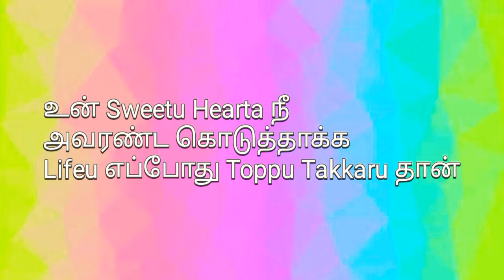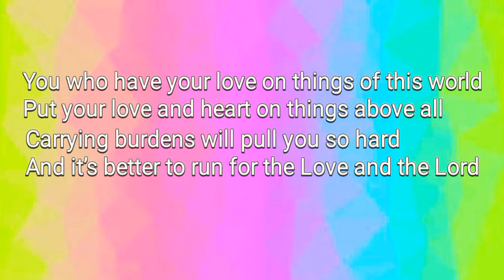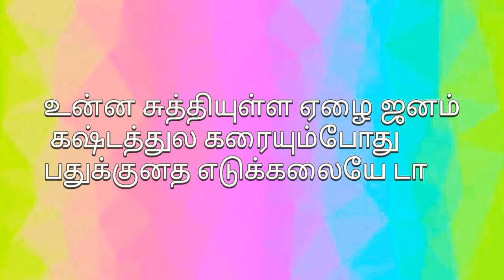Excuse me| lyrics| new Christian songs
Lyrics:

என்ன அழகா ரொம்ப Sweeta
Straighta Weighta வந்தாரே

Excuse me boss
Wait பண்ணாத
அவரோட வாழுறத
மிஸ் பண்ணாத - நானா
தானா போனா நா வீணா போனேனே – வந்து
கைய புடிச்சாரே சோக்கா ஆனேனே

Straighta Weighta வந்தாரே

1.Insta வுல நூல் பிடிச்சி
Whatsapp இல செங்கல் வச்சி
காதலுக்குக் கோட்ட கட்டுறியே

உனக்காக மண்ணில் வந்து
உனக்காக நொறுக்கப்பட்ட
நேசர நீ ஏங்க வைக்குறியே

 உன் Sweetu Hearta நீ
அவரண்ட கொடுத்தாக்க
Lifeu எப்போது Toppu Takkaru தான்
இக்கர அக்கர அட
எக்கரயா இருந்தாலும்
வாழும் தெய்வம் கைவிடமாட்டாரு

Excuse me boss
Wait பண்ணாத
அவரோட வாழுறத
மிஸ் பண்ணாத - நானா

Straighta Weighta வந்தாரே

You who have your love on things of this world
Put your love and heart on things above all
Carrying burdens will pull you so hard
And it's better to run for the Love and the Lord
EXCUSE ME

2.சில்லறைய கொடுத்து சில
நீதி பூட்ட ஒடச்சி
பல நோட்டுகள பதுக்குறியே டா –
உன்ன சுத்தியுள்ள எழை ஜனம் கஷ்டத்துல கரையும்போது
பதுக்குனத எடுக்கலையே டா

அன்பு எப்போதும் மேலானது அத
அள்ளி கொடுத்தாக்க ரொம்ப Sweetu
வாழும் வாழ்க்கை அது
ரொம்ப Shortu இத
புரிஞ்சி வாழ்ந்தாக்க ரொம்ப Smartu –

Excuse me boss
Wait பண்ணாத
அவரோட வாழுறத
மிஸ் பண்ணாத - நானா

Straighta Weighta வந்தாரே

Song - GG4​ ExcuseMe​
Theme(s) - Christmas | God's love | New Life
Composed by Bellson Jabez
Vocal(s) - Harini | Jecinth Jeyabalan
Backing Vocal(s) - Deva A Jones | Bellson Jabez
Writer(s) - Jecinth Jeyabalan | Bellson Jabez | Deva A Jones
Literature Support - Dr. Hepsy RoseMary (Kerala University)
Rap - Deva A Jones
Direction - Jecinth Jeyabalan

Musicians
Keyboards & Synth - Bellson Jabez
Acoustic & Electric Guitars - Deva A Jones
Rhythm Programming – Martin Rhythm
Live Percussion - Martin Rhythm | Jones | Bellson | Jecinth
Synth Bass - Deva A Jones
Special tones – Jeba Benny | John Peter
Trumpet - Shankar Tucker
Motivation - Prince G (Ratchaga Piranthar )

Recorded at
GG Work Desk, Tuticorin [Recording Engineer - Bellson Jabez]
GG Blues Breaker, Tuticorin [Recording Engineer – Deva A Jones]
Mixed & Mastered by Bellson Jabez @ GG Pro Studio, Tuticorin

Music Fixer - Bellson Jabez | Jecinth Jeyabalan | Deva A Jones

Visuals
Creative Head – Jecinth Jeyabalan
Visual Direction - Praveen Jim
Art Direction – Udhaya Daniel
Special Camera OP - Diwaker
Camera – RC Photography
Still Camera - Benu
Live Audio – DJ Kings
Vfx , Graphic Design , Cuts , Colors - Jecinth Jeyabalan
Posters - Jesu
Choreography – Sathish
Stylist - Sharaswathi
Cast - Harini | Jecinth Jeyabalan | Deva A Jones | Bellson Jabez
Dance - Sathish | Karthick | Raja | Razul | Arun | Surya | Arul | Beniyal (stunts)

Richard Annan(Nijam Tv), Jeyasingh Annan(Trinity audio)